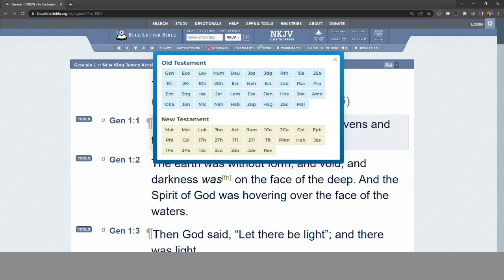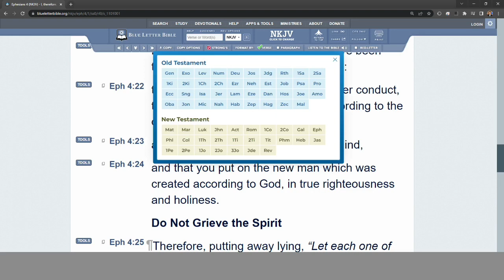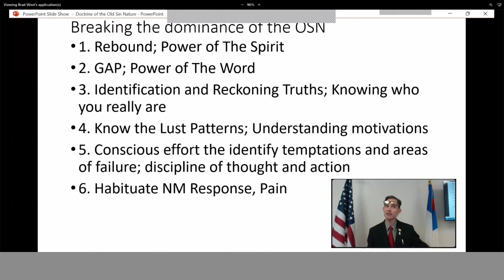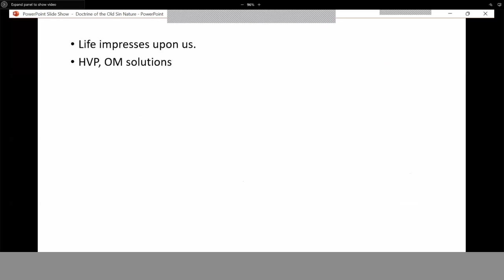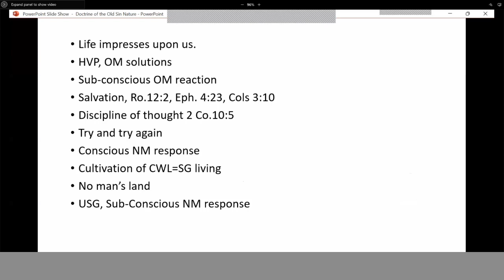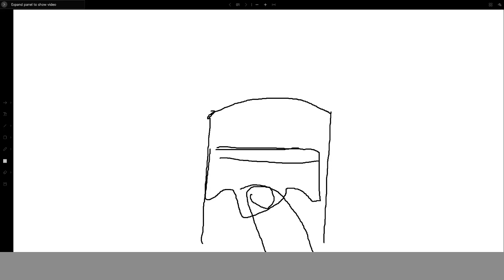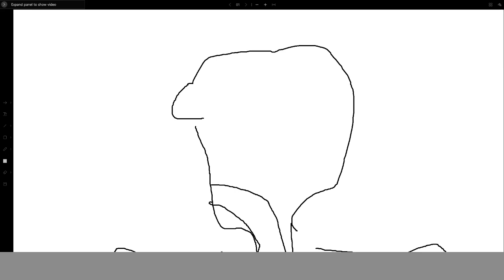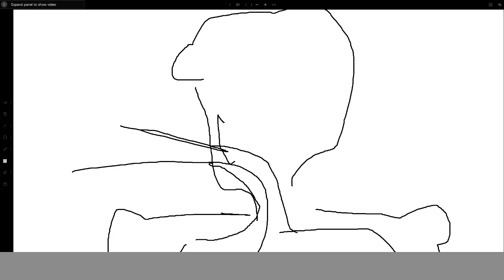Soul Breathing Introduction- Brad West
Soul Breathing Introduction
Grace Bible Ministry, Arkadelphia, AR December 4, 2022